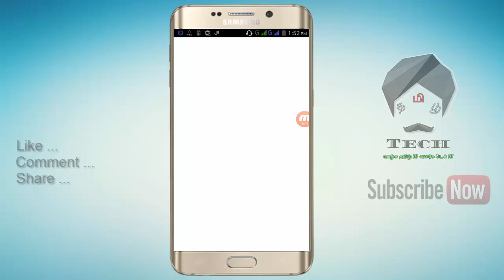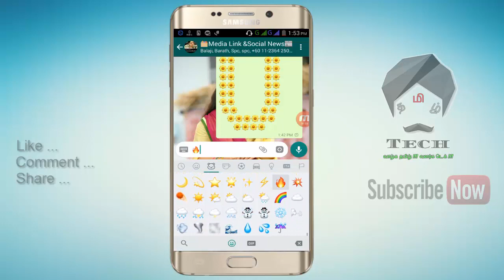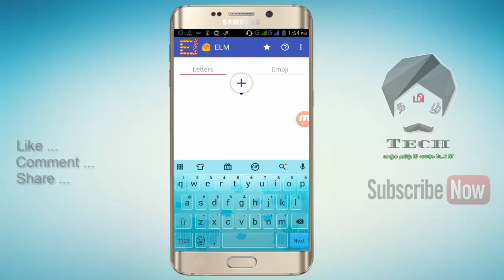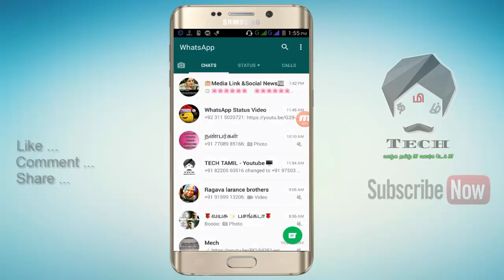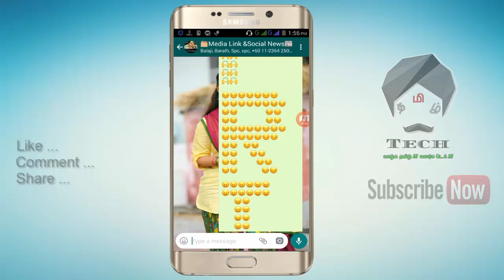WhatsApp Amazing Tricks & Tips - WhatsApp ல் ஒளிந்திருக்கும் வியக்கத்தக்க சிறப்பம்சம் - New Tech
In this app you can create awesome letters using emoji.

Write letters in the text box and then choose emogi from the collection that exists for Android.
To open the emoji keyboard, press the key near the space containing the smiley. You can also copy the desired emoji from WhatsApp and paste here.

Note that the WhatsApp deletes spaces and new lines at the beginning of the message string, so when copying the emojis, a dot (.) is added to the head of the message.

If the device localization is right-to-left, you can enable the "right to left" checkbox in the menu and the text will be reversed.

You can send the message either as text or as an image.

You're welcome to try out the beta version of the app and be the first to discover new features!
Scroll down to "Become a beta tester" and click "I'm in"